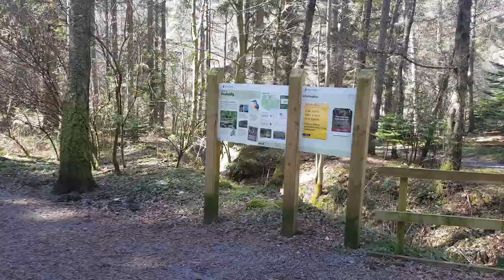Faskally Forest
A lovely, sunny walk around Faskally Forest, the setting for the seasonal Enchanted Forest.